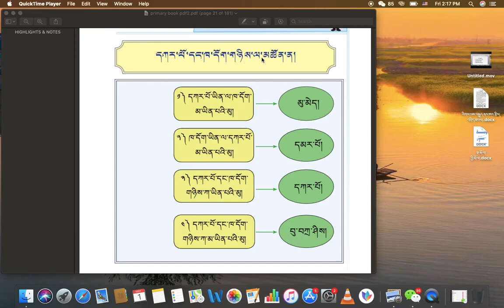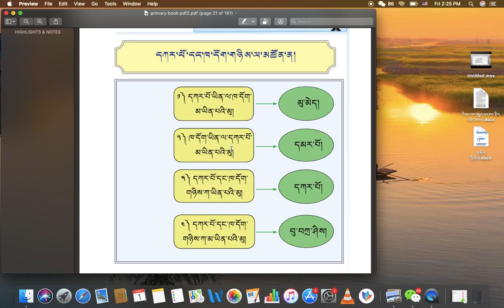རིགས་ལམ་སློབ་ཁྲིད། 008 མུ་གསུམ་སྒྲིག་ཚུལ། DIALECTIC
རིགས་ལམ་སློབ་ཁྲིད། 8
མུ་གསུམ་སྒྲིག་ཚུལ།